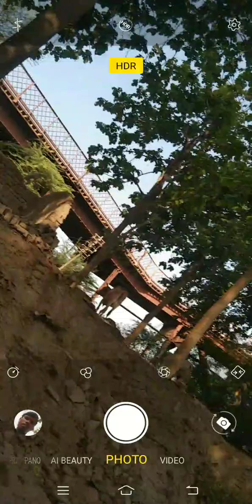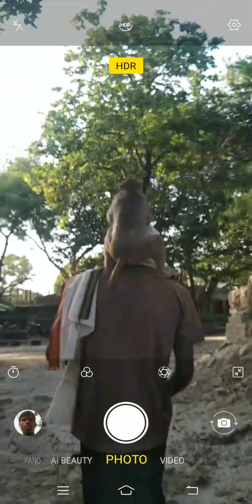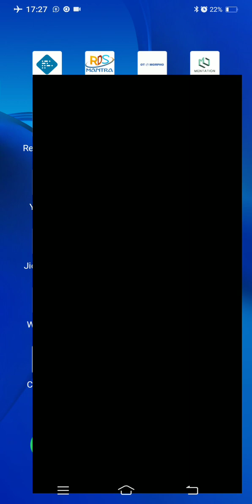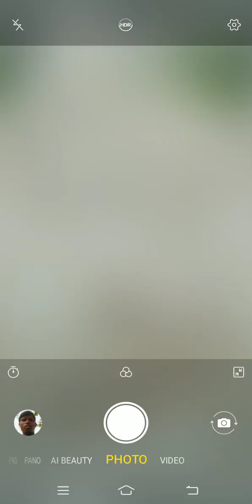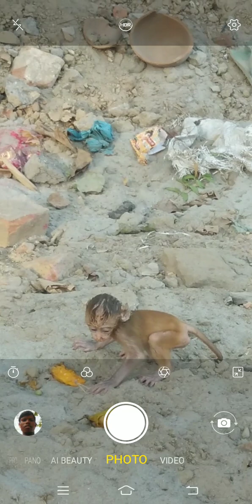Prayagraj Near by Phaphamau Monkey 🐒🐵 Mongo